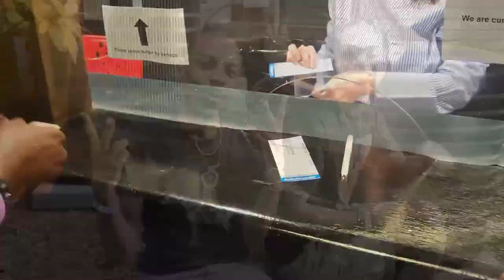War on the Catwalk Tour w/ The Vivienne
Shout out to all the Queens at the show. We enjoyed every minute!

To Support or Tip our channel

If you would like us to promote your brand (Apparel/Accessories) please DM or Email.

Commentary By:
Daj - @KingDCaprio
Deveal - @Deveal2025

Editor @Joki_15